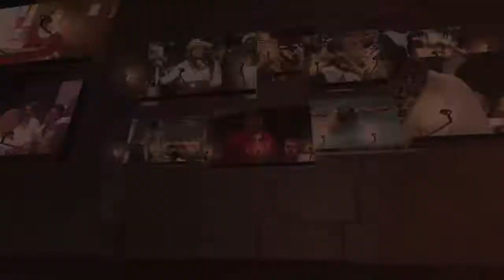JT Granato, Kinkaid High School Football - Chevy Spotlight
VO: Coming up on Chevrolet's Inside High School Sports, we are just about to head down the stretch of the regular season. There were intriguing matchups all over town and it’s time to get caught up on the action. We’ll meet one of the area’s top quarterbacks whose family is no stranger to the Houston sports scene. Chevy’s Inside High School Sports,talking the talk and walking the walk, Next!

SHOW OPEN: MUSIC FULL

MATT ON CAM: Hi everyone and we are glad you’re here for another week of excitement we like to call Chevrolet’s Inside High School Sports. I’m Matt Musil and coming your way for the next half hour is an action packed look at the area high school football scene. Lamar and Bellaire are perhaps the top two football HISD football programs this season, but as enticing as the matchup sounds it’s been extremely lopsided. Bellaire hasn’t beaten Lamar on the gridiron since 1982. The Texans tried to extend the streak as they faced Cardinals in the Chevy’s Inside High School Sports Game of the week.

PKG: HIGHLIGHTS 1

MATT ON CAM: The action is just heating up here on today’s program. Stay where you are because when Chevy’s Inside High School Sports returns we’ll see if a magical season can continue for a team on the northeast side of town.

Break 1

OPEN BUMP:

MATT ON CAM: We are glad you are joining us on today’s Chevy’s Inside High School Sports. CE King has gotten off to an impressive 5-0 start, which is even more noteworthy considering the Panthers have gone 3-7 each of the last two seasons, and haven’t won more than 5 games in a season since 2008. Barbers Hill was looking to bring the Panthers back down to Earth as the two squared off on Friday Night.

PKG: HIGHLIGHTS 2

MATT ON CAM: Talk about a bunch of great games. There’s been no shortage of surprise teams this year, but there are also several historically prominent programs that are up to their usual level of dominance as well. Up next we check in on one of the area’s most popular talk radio hosts who’s son is a star in the making.

Break 2

SEGMENT 3

MATT ON CAM: Welcome back to Chevy’s Inside High School Sports. The Granato name has been synonymous with sports in the area since the early 90’s when John Granato began covering sports here in town. As we see in this weeks Chevy Spotlight his son JT has a chance to carve out his own niche on the Houston sports scene.

PKG: CHEVY SPOTLIGHT/JT Granato

MATT ON CAM: Best of luck to JT as he heads off to Rice next season, and of course more pressing is trying to get Kinkaid back to SPC glory. The Falcons have won 3 of the last 4 SPC titles and in addition to JT Kinkaid has Offensive Lineman Tyler Higby who has committed to Michigan State, and Wide Receiver Sam Mays who is bound for Illinois. Of course Episcopal will have something to say about all of this SPC championship talk, the Knights defeated the Falcons last week in a high powered showdown. We still have more football on today’s program so keep it right here, Chevy’s Inside High School Sports will be back in a moment.

Break

SEGMENT 4

MATT ON CAM: Thanks for being with us on Chevy’s Inside high School Sports. We have been getting you caught up on the happenings around the Houston high school football scene and for more we call on our neckwear and high school sports expert Angel Verdejo of the Houston Chronicle. Angel, the bowtie is outstanding, I don’t suppose you wore that to any games last night? (BRIEF 4-5 SECOND PAUSE TO GET ANGEL’S REACTION BUT DON’T STOP)

ANGEL ON CAM:

MATT ON CAM: Well thanks for dressing up for the occasion. Now as for the action, some teams are starting to separate themselves from the pack as they head towards the regular season finish line. There are a couple of big matchups tonight as undefeated Seven Lakes faces Katy and Cy Fair takes on Langham Creek, what’s your take on those.

ANGEL ON CAM:

MATT ON CAM: Exciting times as we find ourselves in the midst of district play. No Angel as you’ll recall there was a fair amount of movement from realignment. Which former 4A teams that had to make the jump up to 6A have been most impressive this season.

ANGEL ON CAM:

MATT ON CAM: It’s definitely still going to take time to get used to that change. Alright Angel, your sense of style is surpassed only by your knowledge of the Houston high school sports landscape. Thanks for being with us as always. (BRIEF 3-4 SECOND PAUSE TO GET ANGEL’S REACTION BUT DON’T STOP) Well that’s gonna do it for today’s edition of Chevrolet’s Inside High School Sports, On behalf of the entire crew, I’m Matt Musil, Thanks for spending Saturday morning with us and we’ll see you right back here next week.